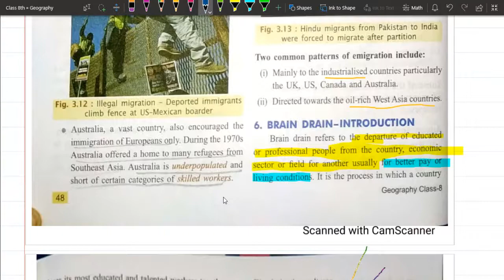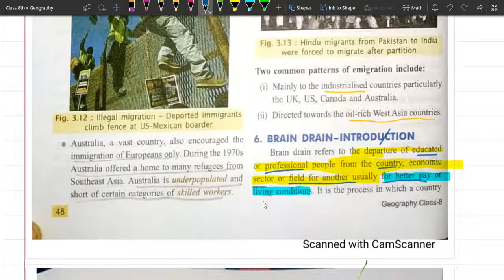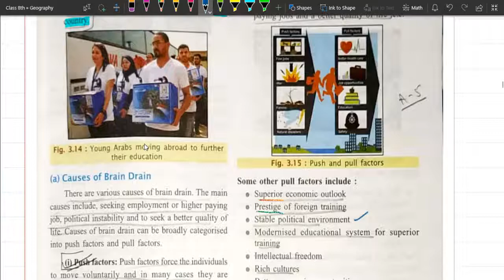Brain Drain Intro